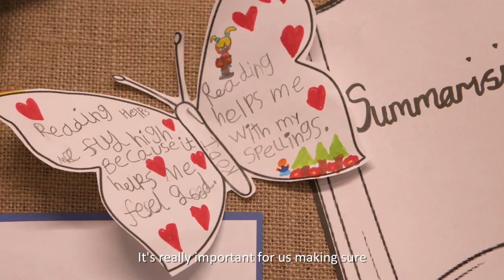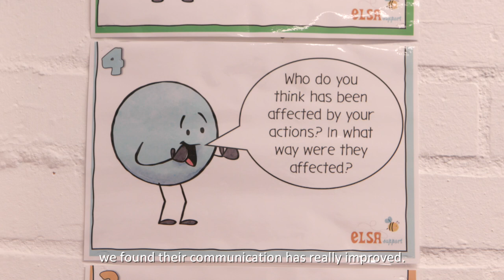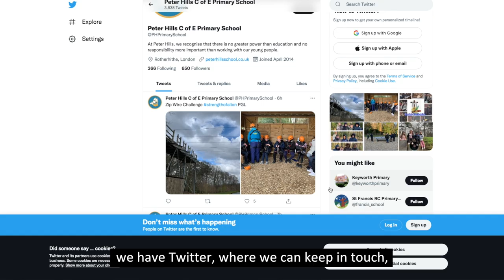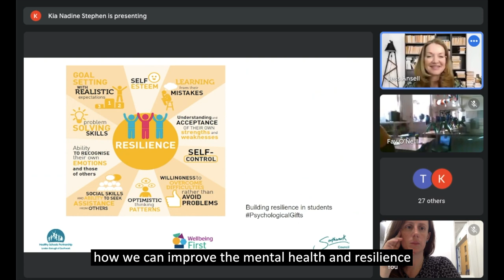Improving Mental Health and Resilience in Schools - Peter Hills